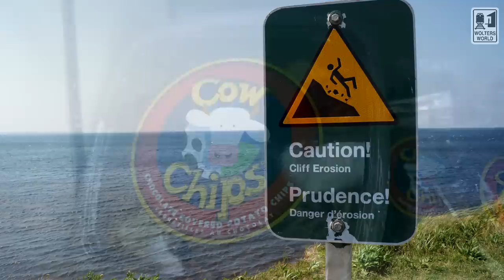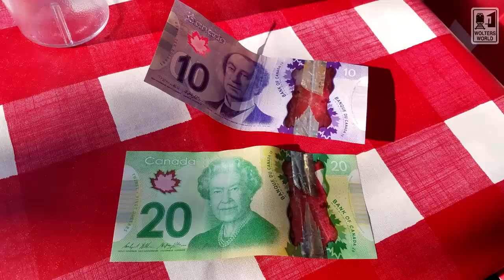Canada: What NOT to Do in Canada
What tourists should never do when they visit Canada. Tourism information for visiting Canada. What tourists should see & do and what they should not see & do. From cultural faux pas to food recommendations this is what you should know before you visit Canada, whether you are visiting Toronto, Vancouver, or Montreal.
Filmed in Vancouver, BC, Canada